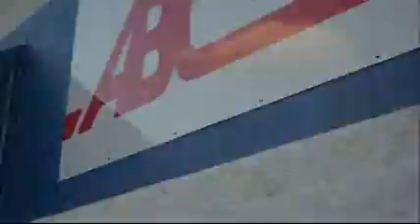Freeze Ft Ruger Da Great ''Ride 2 da store''